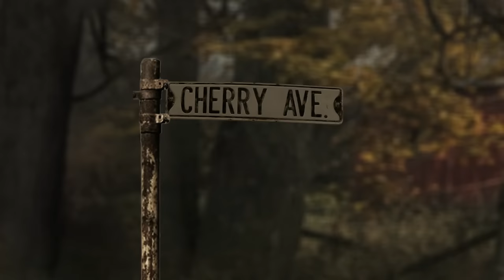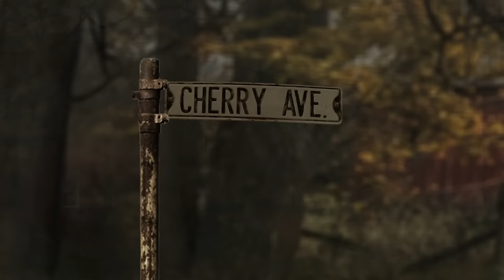Rush - Red Barchetta (Visualizer)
The official audio for “Red Barchetta” from ‘Moving Pictures (40th Anniversary).’

Celebrate 40 years of ‘Moving Pictures’ with the 2015 album remaster + the complete, unreleased Toronto/YYZ concert from March 25, 1981.